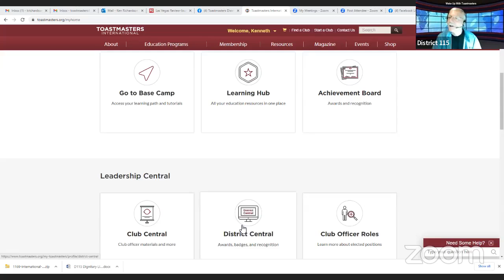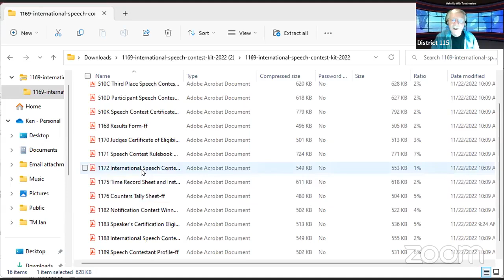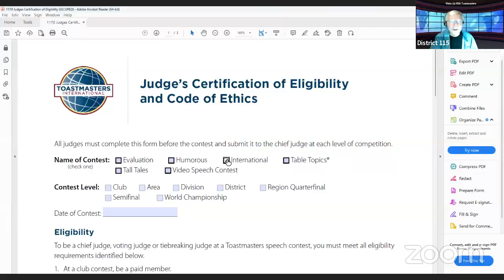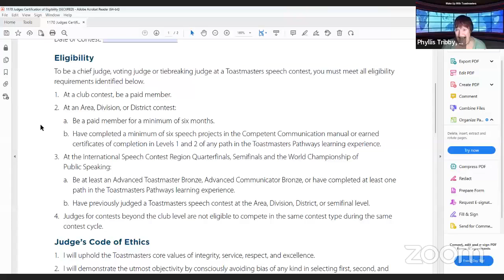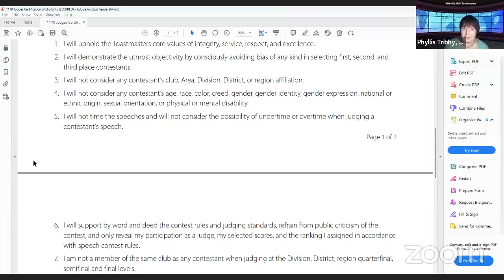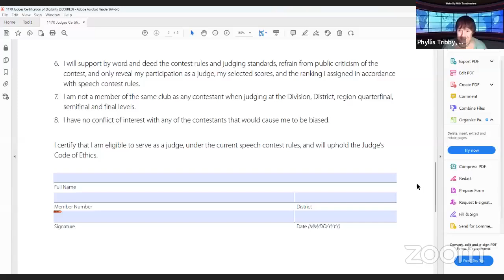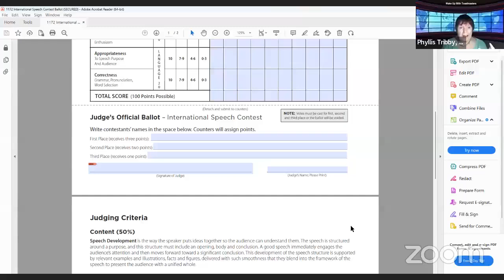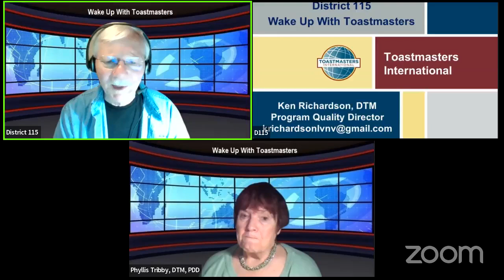Today we will discuss judging contests.